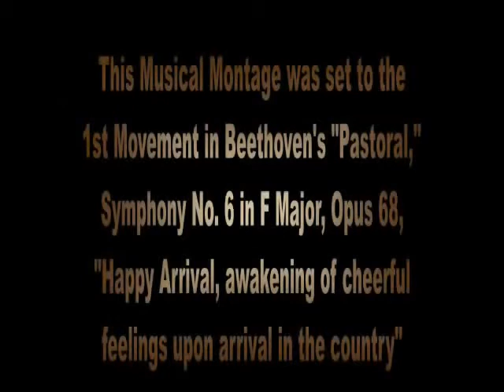Musical Montage of Art set to Beethoven's "Pastoral" Symphony No 6, 1st Movement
The 1st Movement in Beethoven's "Pastoral" Symphony No  6, in F Major, Opus 68, called "Happy Arrival," was described as the awakening of cheerful feelings upon arrival in the country. This 1st movement accompanies the animated mixed media computer graphics and oil on canvas art created and composed in this video by The Unknown Artist.
WebM VP8